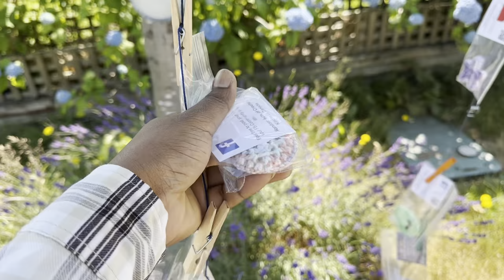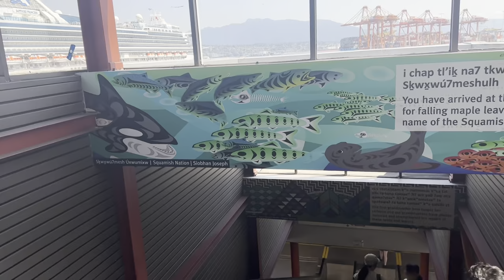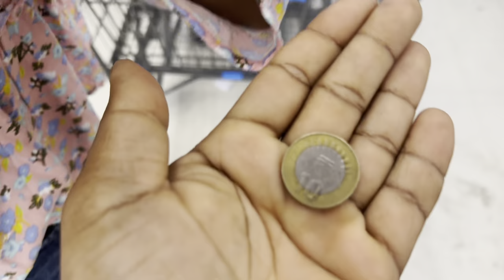NIAGRAFALL IN SURREY BC ||FLY OVER CANADA||HNB VLOGS 🐇❤️🇨🇦